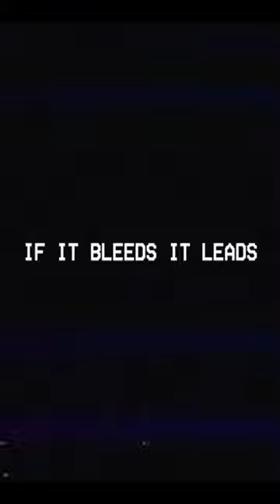Tonight UltimateNSFLIceberg Tier VI